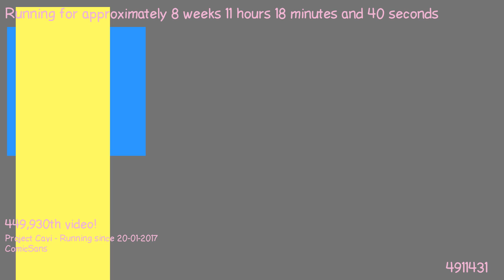1489828972 - Webdriver Cavi - H2